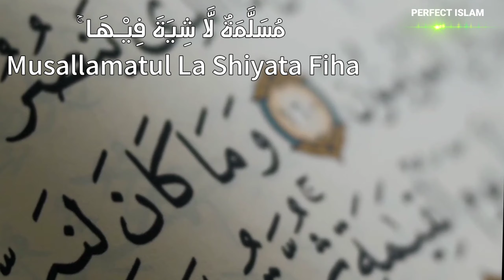Face Pimple O Nasur Ka Roohani Ilja | Chehre Ke Daag Kaise Door Kare | Roohani Ilaj | Perfect Islam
Assalamu alaikum, aaj ki is video mein bataya gaya hai, face pimple aur naasur ka roohani ilaj, chehre ke daag kaise dur Karen? aur naasur Ki bimari ka Rohani ilaaj kya hai? to is video mein jaan lijiye, face pimple remove karne Ka Tarika, face pimple ka roohani ilaaj, Aur naasur Ka roohani ilaaj, jisse insha Allah yeh do bimari se nijaat milegi, is video mein Rohani ilaaj Jaan lijiye

आप सभी से कुछ ज़रूरी दरख्वास्त आप सभी जानते है दीन ए इस्लाम के काम को आगे बढ़ना हर मोमिन की ज़िम्मेदारी है इसीलिए आप सभी से दरख्वास्त है आप सभी वीडियो को देखकर उनको ज़्यादा से ज़्यादा मुस्लिम तक पहुचाएं हमारा मक़सद है सभी लोग अपनी रहती ज़िंदगी में अपने अमाल और दीनी नॉलेज दुरुस्त करलें सदक़ा इ जरिया की नियत से इस चैनल को सब्सक्राइब कीजिये और ज़्यादा से ज़्यादा लोगों तक पहुचाइए “Perfect Islam”

Face Pimple O Nasur Ka Roohani Ilja,
Chehre Ke Daag Kaise Door Kare,
 Roohani Ilaj,
 Perfect Islam,
 face pimple aur naasur ka roohani ilaj,
 chehre ke daag kaise dur Karen,
naasur Ki bimari ka Rohani ilaaj,
face pimple remove karne Ka Tarika,
 face pimple ka roohani ilaaj,